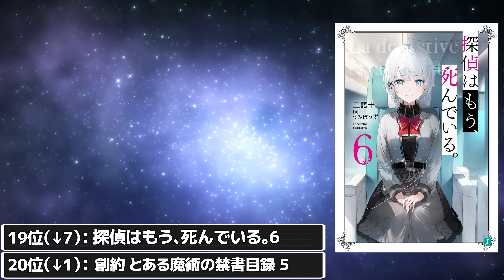【週間ラノベ売上】最強ラノベ『○○○』がランキングを圧倒！？ 『義妹生活』『スパイ教室』など、人気シリーズが大量発売の注目ランキング‼【2021年12月5週】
毎週更新の週間ラノベ売上ランキング動画です！
※ランキングはTSUTAYA調べとなっています。
※文庫のみのランキングです。

以下、ランキング結果
20位（↓1）：創約 とある魔術の禁書目録(5) (電撃文庫)

19位（↓7）：探偵はもう、死んでいる。6 (MF文庫J)

18位（↑27）：S級ギルドを追放されたけど、実は俺だけドラゴンの言葉がわかるので、気付いたときには竜騎士の頂点を極めてました。2 (ファンタジア文庫)

17位（NEW）：上司と婚約Dream SPECIAL~男系大家族物語20 (セシル文庫)

16位（NEW）：最凶の支援職【話術士】である俺は世界最強クランを従える 4 (オーバーラップ文庫)

15位（NEW）：魔弾の王と凍漣の雪姫 10 (ダッシュエックス文庫)

14位（↓10）：グッバイ宣言 (MF文庫J)

13位（NEW）：世界最速のレベルアップ3 (角川スニーカー文庫)

12位（NEW）：劣等眼の転生魔術師 6 ~虐げられた元勇者は未来の世界を余裕で生き抜く~ (ダッシュエックス文庫)

11位（NEW）：クラスの大嫌いな女子と結婚することになった。4 (MF文庫J)

10位（NEW）：D級冒険者の俺、なぜか勇者パーティーに勧誘されたあげく、王女につきまとわれてる 3 (オーバーラップ文庫)

9位（NEW）：お見合いしたくなかったので、無理難題な条件をつけたら同級生が来た件について3 (角川スニーカー文庫)

8位（↓3）：ノーゲーム・ノーライフ11 ゲーマー兄妹たちはカップルにならなきゃ出られないそうです (MF文庫J)

7位（↑12）：スパイ教室 短編集02 私を愛したスパイ先生 (ファンタジア文庫)

6位（NEW）：ありふれた職業で世界最強 零 6 (オーバーラップ文庫)

5位（↓2）：時々ボソッとロシア語でデレる隣のアーリャさん3 (角川スニーカー文庫)

4位（NEW）：義妹生活4 (MF文庫J)

3位（NEW）：緋弾のアリアXXXVI 綺羅月に翔べ (MF文庫J)

2位（NEW）：現実主義勇者の王国再建記XVI (オーバーラップ文庫)

1位（NEW）：Re:ゼロから始める異世界生活28 (MF文庫J)

ラノベYouTuberによるラノベを応援しまくるチャンネルです！

★コミックマーケットで頒布した同人誌をBOOTHで取り扱っています